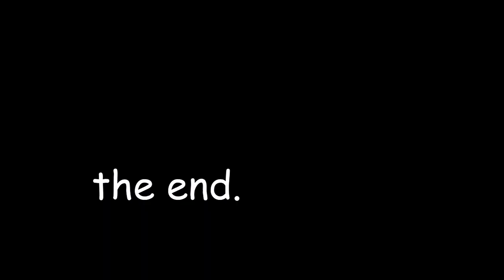Action Scene Hart McElhaney Feitt Lozar